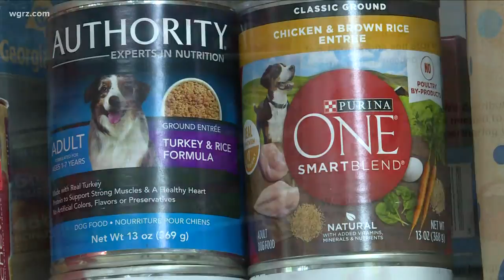2 the Outdoors: Partners in support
Two groups work together to help fur families.